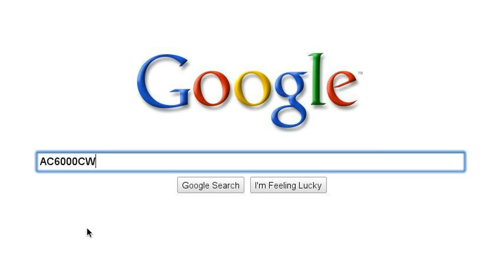Best locos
woo